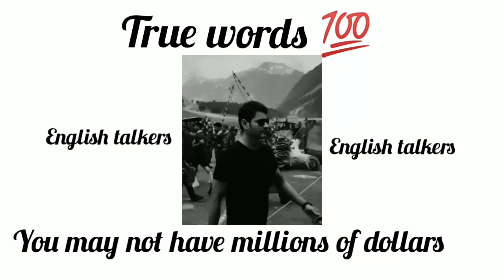you 💯 may not have millions of dollars but when you have.....| True words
you 💯 may not have millions of dollars but when you have. |